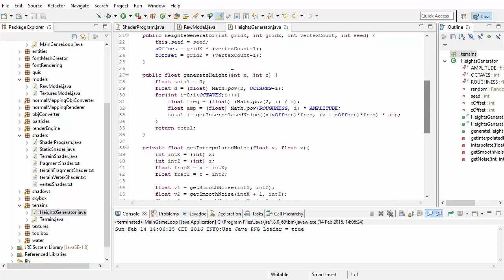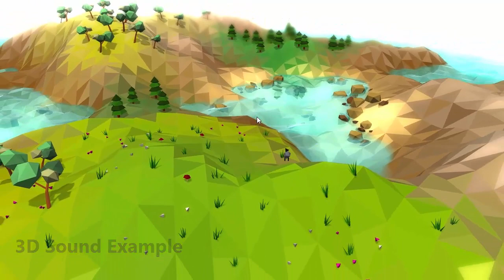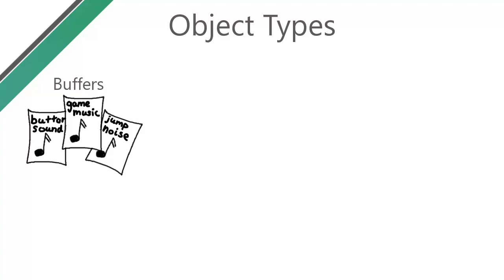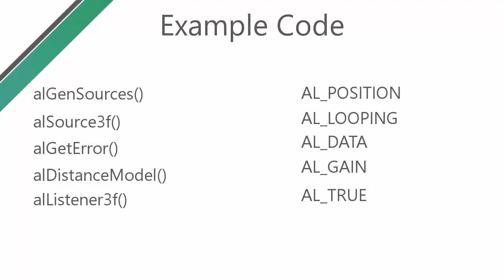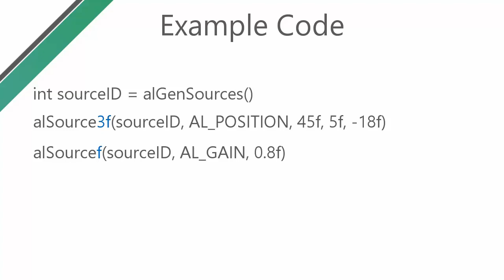OpenAL 3D Audio Tutorial 1: Introduction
OpenAL tutorial series about adding 3D audio to your games!

An introduction to the OpenAL API!